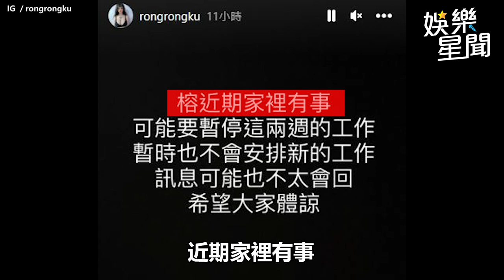Toyz牽手爆乳人妻 網扒3段情史都是辣模 SOT｜三立娛樂星聞